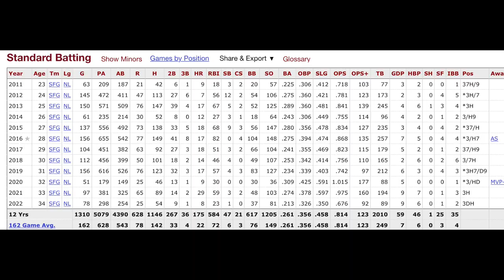Shorts: Brandon Belt is a Blue Jay: How will Giants fans remember him?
San Francisco Giants first baseman Brandon Belt has signed with the Toronto Blue Jays. How will San Francisco Giants fans remember him?